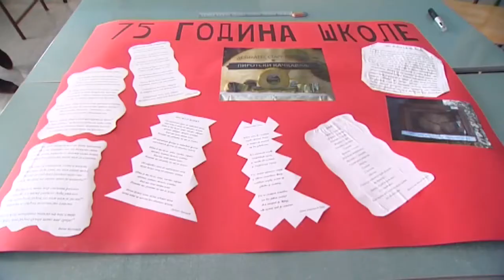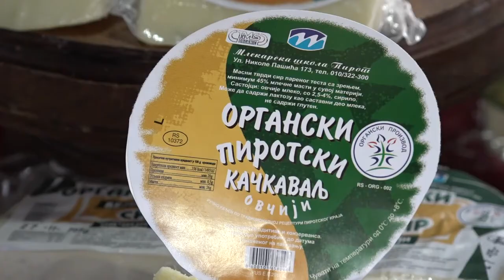MLEKARSKA ŠKOLA OBELEŽAVA 75 GODINA POSTOJANJA